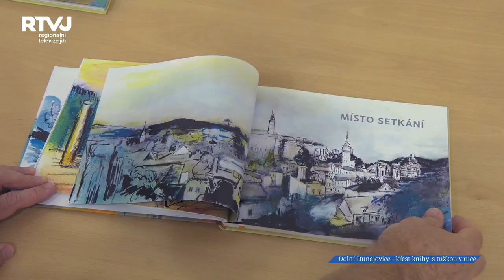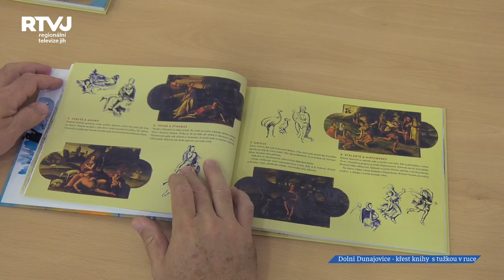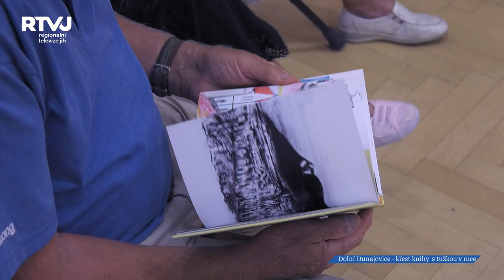Jarmila Červená s tužkou v ruce o Dolních Dunajovicích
S paní Jarmilou Červenou se mnozí obyvatelé Mikulova dobře znají. Dlouhá léta vyučovala také na Mikulovském gymnáziu, kde mimo jiné potkala bývalé studenty, kteří odešli do Rakouska a posléze se po převratu začali vracet do své rodné vesnice Dolní Dunajovice. Poslouchala jejich příběhy a napadlo ji nejenom propojit bývalé rodáky, ale i jejich potomky s Dolními Dunajovicemi, a to byl již jen kousek k tomu vydat knihu s jejich příběhy a jejími ilustracemi.